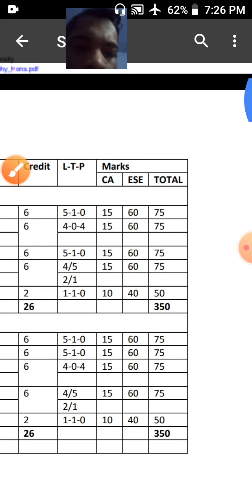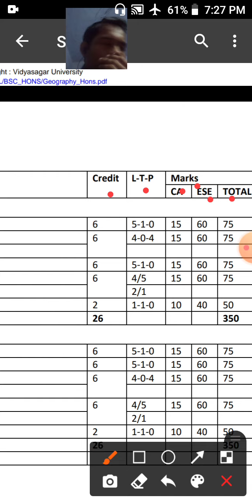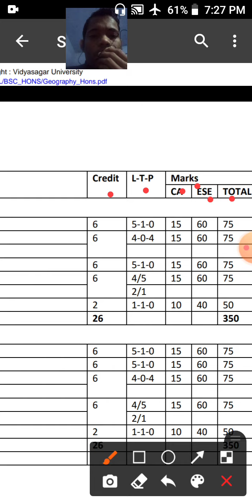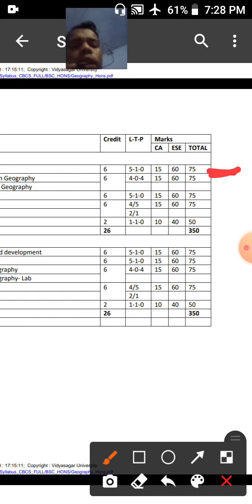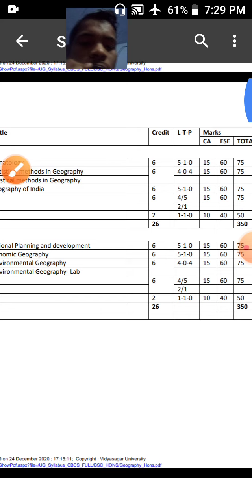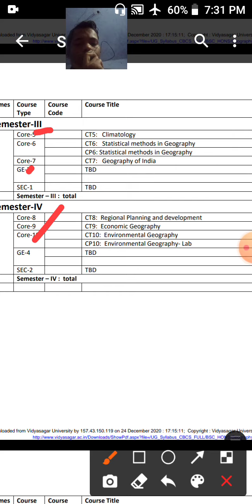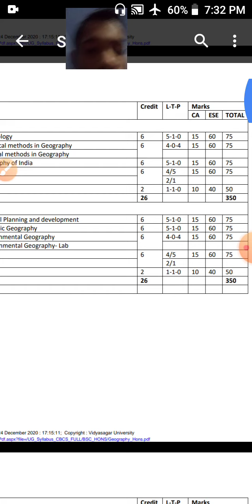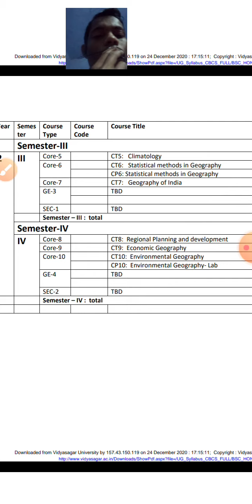VidyasagarUniversity. CBCS. B.scGeographyHonors3rdSemesterSilabushDiscus.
C B C S b.sc Geography Hon's Syllabus Under Vidyasagar University// Semester-3.